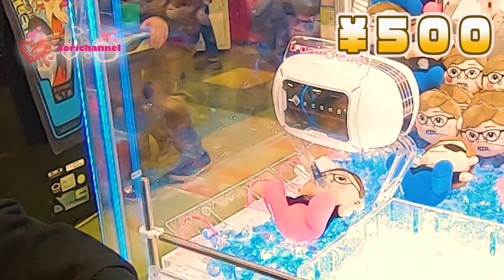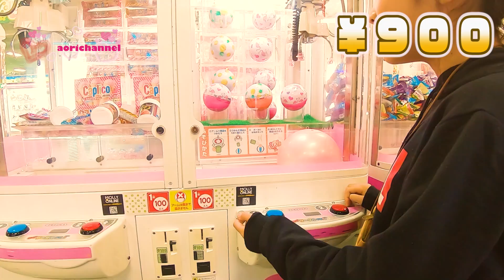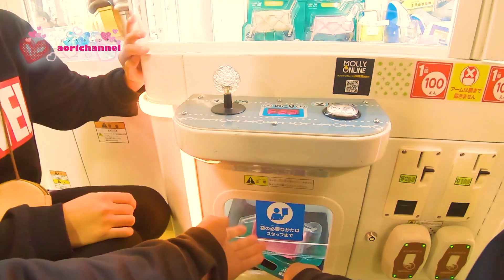クレーンゲーム【2千円チャレンジ】モーリーファンタジーだといくつ取れるの？クレーンゲーム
今回は久しぶりのモーリーファンタジーでクレーンゲームで2千円チャレンジをやりました❤